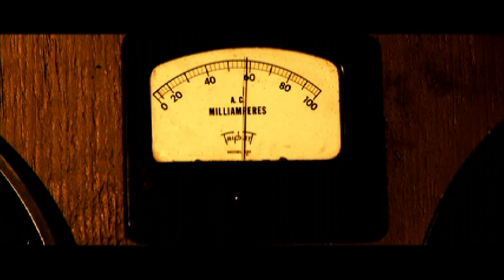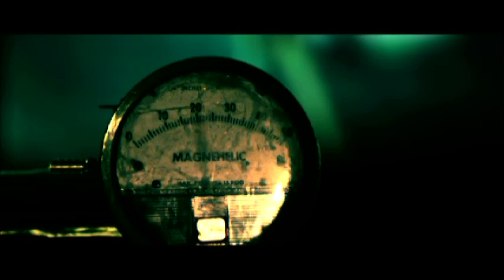Cursive - Let Me Up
Directed by Evan Glodell